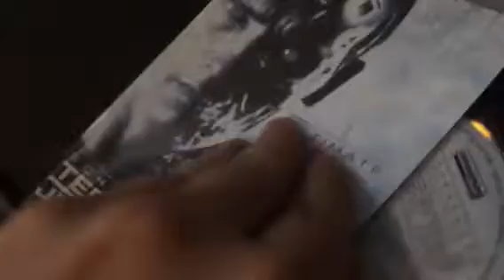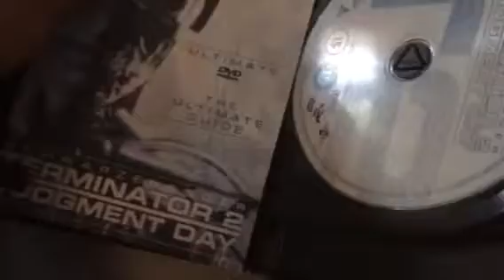DVD and Blu-Ray Shows #15 T2 UK 2001 DVD